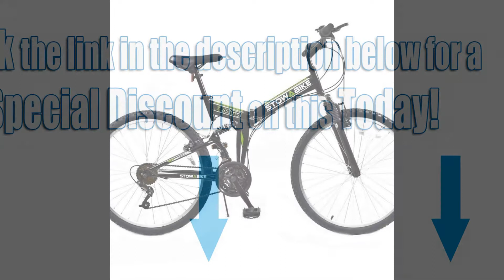Stowabike 26 MTB V2 Folding Dual Suspension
For a Special Discount on Stowabike 26 MTB V2 Folding Dual Suspension